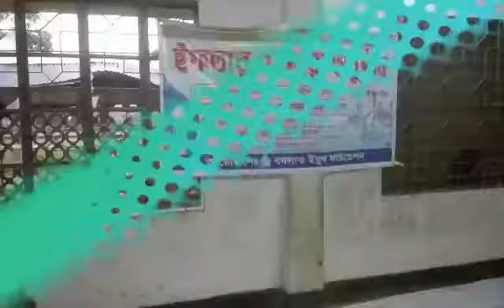Iftar Party 2018 | Ramadan | Bodlao Youth Foundation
Bodlao Youth Foundation Organized a Iftar Party on 1st June, 2018 with the maktab's (School's) Children, volunteers and advisors.

১লা জুন বদলাও ইয়ূথ ফাউন্ডেশন-এর মুক্ত মক্তব প্রকল্পে মুক্ত মক্তবের সুবিধাবঞ্চিত শিশুদের সাথে ইফতার ও দোয়া অনুষ্ঠানের আয়োজন করে। অনুষ্ঠানে অংশগ্রহন করে বদলাও ইয়ূথ ফাউন্ডেশনের কার্যকারি পরিশদের সদস্যবৃন্দ, কর্মঠ সদস্যবৃন্দ এবং উপদেষ্টা মন্ডলীর অনেকে।